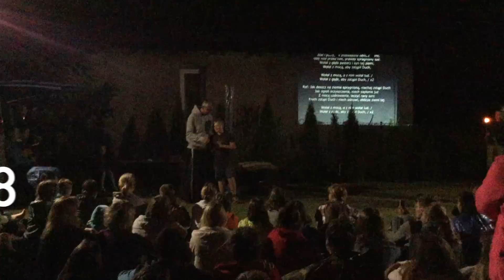WAPM 2018 - Hymn grupy Brązowej - Wspomnienia z pielgrzymki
Hymn naszej franciszkańskiej grupy Brązowej z nagraniami z trasy pielgrzymki, która odbyła się w dniach 5 - 14 sierpnia 2018 r (niestety nie wszystkie w dobrej jakości).